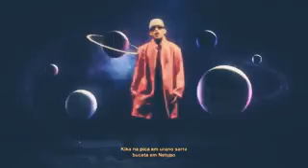MC PEDRINHO = PLANETA DA PUTARIA 2 (VIDEOCLIPE OFICIAL)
faça o download da música em qualquer plataforma digital...